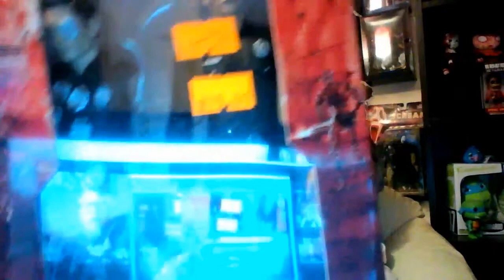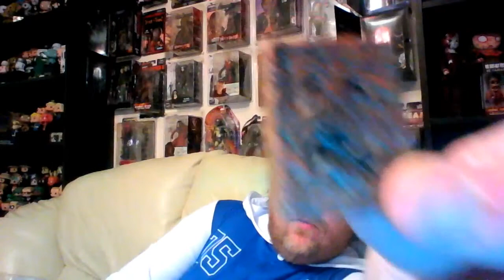Haul from Oasis in Birmingham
Go to this link below if u want to back Candycorn movie